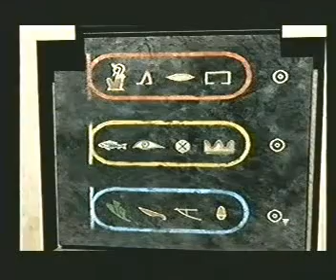Pe2 parodie-31 Visite guidée de l' Arche